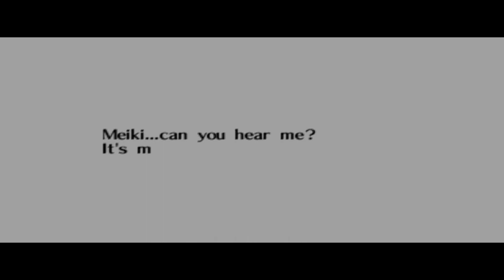Zelda Ocarina of Time (1080p) [RA] - Ep 9.1 - Hyrule [NC]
Hearts/Life: [3/20]
0:00 - [YouTube Chapters]
0:02 - [Preparations]
0:04 - 0:13 [Gameplay: Jabu-Jabu]
0:14 - 0:23 [Gameplay: Zora's Fountain]
0:24 - 0:38 [Gameplay: Zora's Domain]
0:39 - 1:41 [Gameplay: Zora's Domain - Zora's Diving Mini-Game]
1:42 - 2:12 [Gameplay: Zora's Domain]
2:13 - 2:37 [Gameplay: Lake Hylia]
2:38 - 3:49 [Gameplay: Lake Hylia - Fishing Pond]
3:51 - [Retro Achievement Unlocked: Fishing Lessons]
3:53 - 4:26 [Gameplay: Lake Hylia - Fishing Pond]
4:28 - [1/3] Lake Hylia Heart Piece] [Cannot be avoided] [2/4]
4:30 - 4:49 [Gameplay: Lake Hylia - Fishing Pond]
4:50 - 5:37 [Gameplay: Lake Hylia]
5:39 - [2/5] Lake Hylia Gold Skulltula's] [32/100]
5:41 - 7:10 [Gameplay: Lake Hylia]
7:12 - [3/5] Lake Hylia Gold Skulltula's] [33/100]
7:14 - 8:35 [Gameplay: Lake Hylia]
8:36 - 8:55 [Cutscene] [(Skip-able)]
8:57 - [Gameplay: Hyrule Field]
8:59 - 11:20 [Cutscene] [(Skip-able)]
11:21 - 11:33 [Gameplay: Hyrule Field]
11:35 - [Ocarina of Time]
11:37 - 11:40 [Gameplay: Hyrule Field]
11:41 - 12:44 [Cutscene] [(Skip-able)]
12:46 - [5/12] Song of Time]
12:48 - 12:55 [Cutscene] [(Skip-able)]
12:57 - [Retro Achievement Unlocked: Damsel in Distress]
12:59 - 13:10 [Cutscene] [(Skip-able)]
13:11 - 14:19 [Gameplay: Hyrule Field]
14:21 - [4/4] Bunny Hood (Sold)]
14:23 - 15:43 [Gameplay: Hyrule Field]
15:44 - 15:51 [Gameplay: Lon Lon Ranch]
15:53 - [2/4] Lon Lon Ranch Gold Skulltula's] [34/100]
15:55 - 16:31 [Gameplay: Lon Lon Ranch]
16:33 - [3/4] Lon Lon Ranch Gold Skulltula's] [35/100]
16:35 - 17:09 [Gameplay: Lon Lon Ranch]
17:11 - [4/4] Lon Lon Ranch Gold Skulltula's] [36/100]
17:13 - 18:10 [Gameplay: Lon Lon Ranch]
18:11 - 19:20 [Gameplay: Hyrule Field]
19:22 - [1/2] Hyrule Field Gold Skulltula's] [37/100]
19:24 - 20:00 [Gameplay: Hyrule Field]
20:01 - 20:30 [Gameplay: Kakariko Village]
20:32 - [Retro Achievement Unlocked: A Woman's Best Friend] [30 Gold Skulltula's]
20:34 - [Giant Wallet]
20:36 - 21:11 [Gameplay: Kakariko Village]
21:12 - 21:21 [Gameplay: Kakariko Village Graveyard]
21:23 - [3/10] Magic Beans Soil Spots (Kakariko Village Graveyard)]
21:23 - 21:36 [Gameplay: Kakariko Village Graveyard]
21:37 - 22:36 [Gameplay: Kakariko Village]
22:37 - 23:07 [Gameplay: Hyrule Field]
23:08 - 23:56 [Gameplay: Hyrule Market]
23:58 - [Retro Achievement Unlocked: Happy Mask Salesman]
24:00 - [Mask of Truth]
24:02 - 24:18 [Gameplay: Hyrule Market]
24:19 - 24:29 [Gameplay: Hyrule Castle]
24:30 - 24:48 [Gameplay: Hyrule Market]
24:49 - 25:33 [Gameplay: Hyrule Field]
25:34 - 25:53 [Gameplay: Zora's River]
25:54 - [7/10] Magic Beans]
25:56 - 26:05 [Gameplay: Zora's River]
26:07 - [8/10] Magic Beans]
26:09 - 26:25 [Gameplay: Zora's River]
26:26 - 27:14 [Gameplay: Hyrule Field]
27:15 - 27:27 [Gameplay: Kokiri Forest]
27:28 - [End of the Episode]

Note: Every 4th try the Hylian Loach appears!
Which is hard to catch but remained a legend for many years!
Just like the Banjo Kazooie's 114th Mumbo Token!'

The Hylian Loach has a RA cheevo connected with it!
But like i said he is tricky!
Especially if you want to do it without the secret lure!

You can find the bugger in the pond , near the water leaves!
He will be guarded by 2 small regular fish , which makes it's even harder!

If you fail to catch him then he will swim to the Tree Trunk which will be impossible to catch it!
Only the famous Lure can easily allow you to catch him!
But i am not sure whether it does or doesn't allow to be used in the cheevo!

So if you don't want to waste to much time to get it!
Then fish for the Heart Piece!
Then for the Golden Scale as adult!
Then fish for fun , or instantly quit!

You cannot use a New Game+ to get it done!
For in that save file it will be resetted to 0!
If you got endless ruppees however then every 4th attempt will make him appear (The Hylian Loach)

4 , 8 , 12 , 16 , 20 , etc!

I myself catch it inside the New Game+ playthrough :)